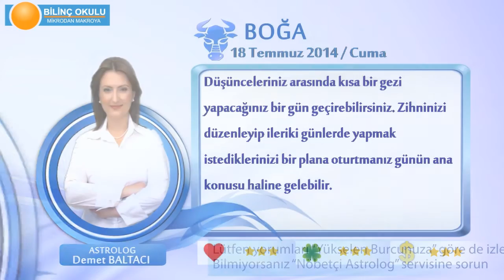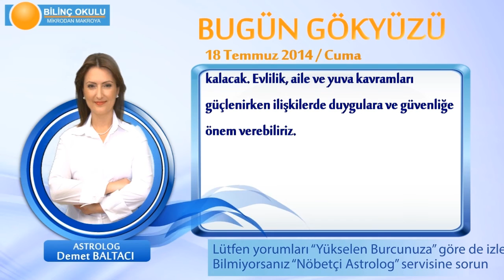BOĞA Burcu, GÜNLÜK Astroloji Yorumu,18 TEMMUZ 2014, Astrolog DEMET BALTACI Bilinç Okulu